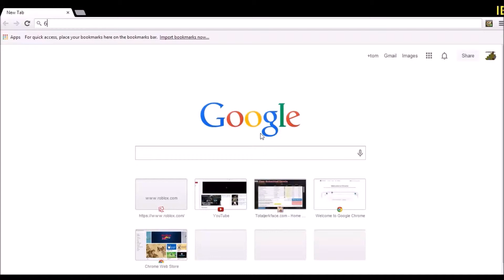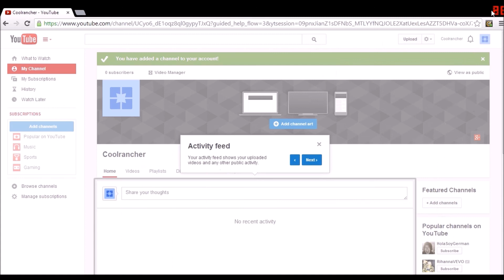How to make another channel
This works for me